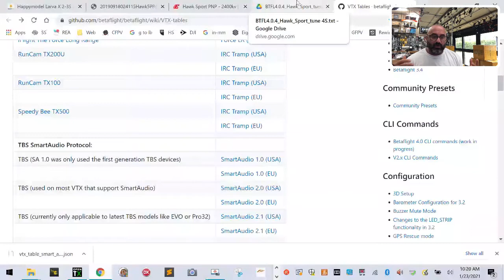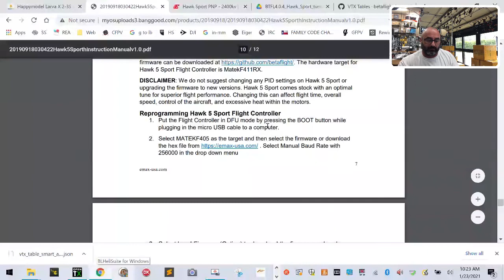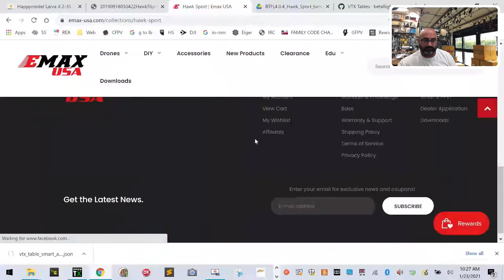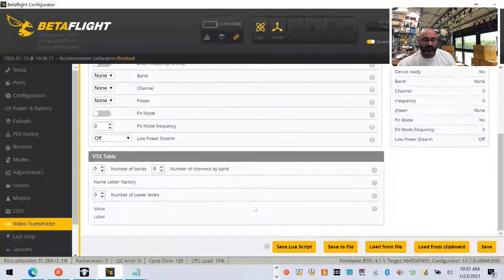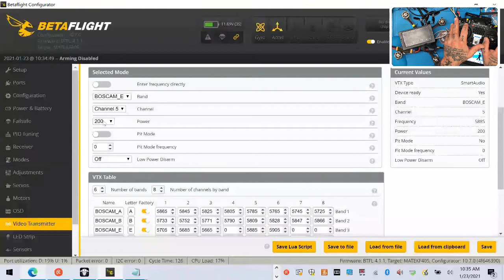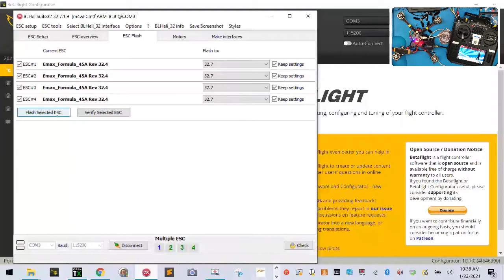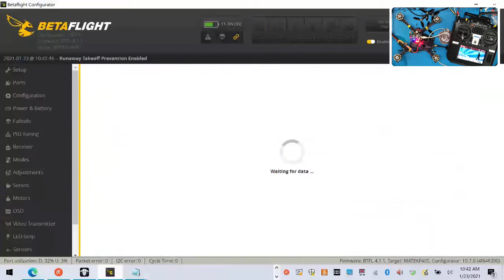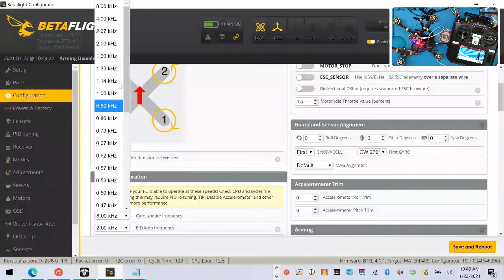Emax Hawk 5 Sport Pro Setup Firmware Smart Audio Info from Cyclone FPV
If you are looking for a list of the tools I use, please click this link:

Sincerely,

Tarek Maalouf
“RitalinFPV”
Work Mule
CycloneFPV.com